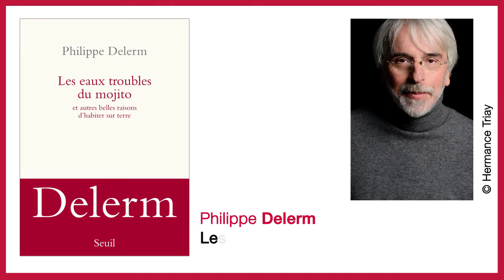"Les eaux troubles du mojito", Philippe Delerm [Rentrée Littéraire 2015] - éditions du Seuil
Elles sont nombreuses, les belles raisons d’habiter sur terre. On les connaît, on sait qu’elles existent. Mais elles n’apparaissent jamais aussi fortes et claires que lorsque Philippe Delerm nous les donne à lire.
Goûter aux plaisirs ambigus du mojito, se faire surprendre par une averse et aimer ça, contempler un enfant qui apprend à lire en bougeant imperceptiblement les lèvres, prolonger un après-midi sur la plage...
« Est-ce qu’on est plus heureux ? Oui, sûrement, peut-être. On a le temps de se poser la question. Sisyphe arrête de rouler sa pierre. Et puis on a le temps de la dissiper, comme ce petit nuage qui cachait le soleil et va finir par s’effacer, on aura encore une belle soirée. »

130 x 185 mm - 128 pages
14.5€